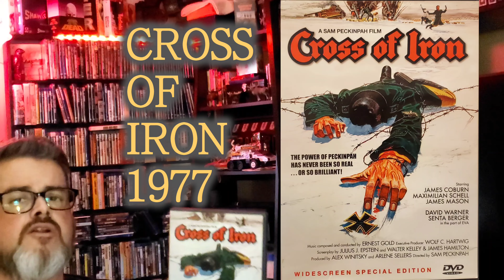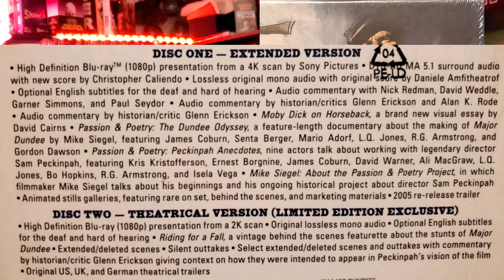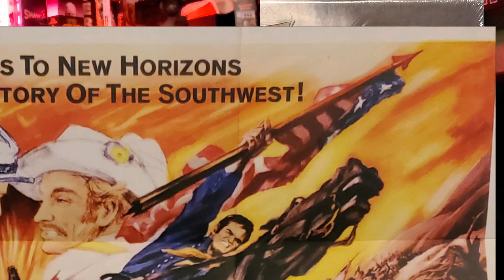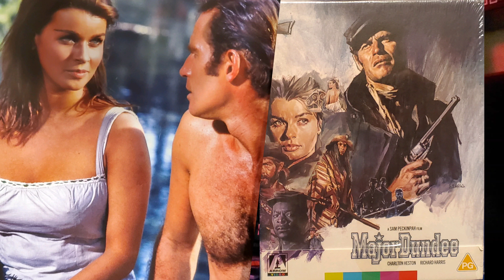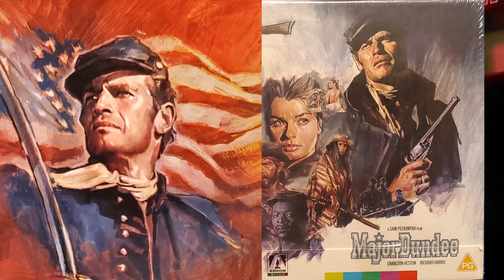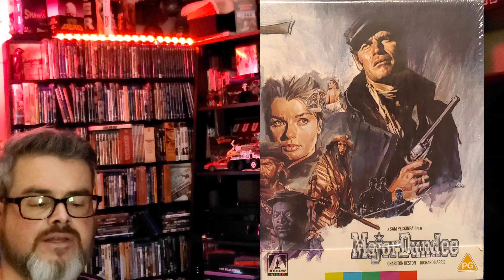Mike's Dvd & Bluray Collection "3 from SAM PECKINPAH"